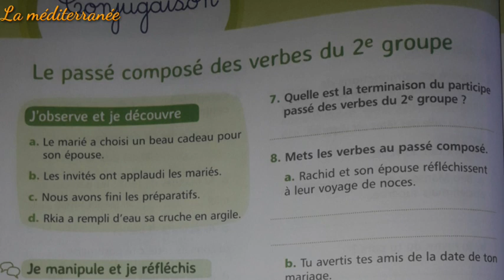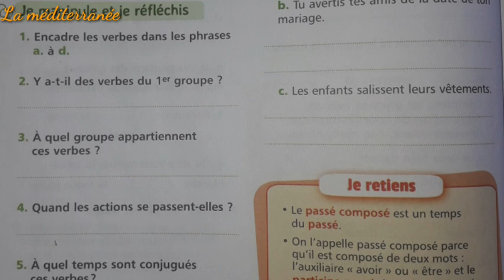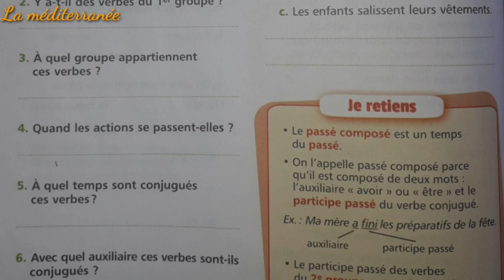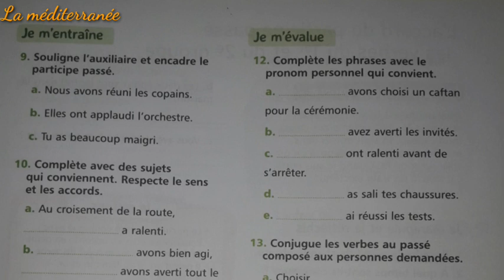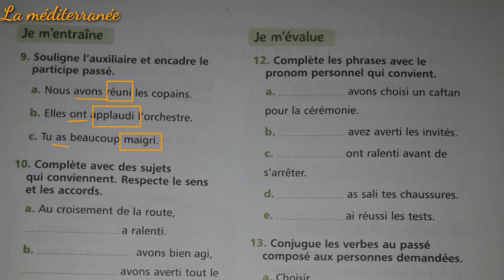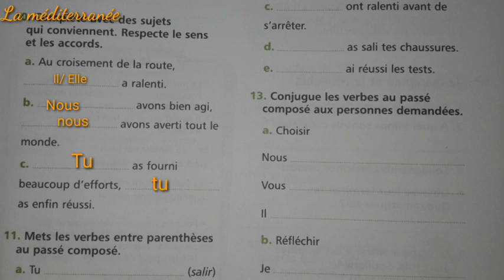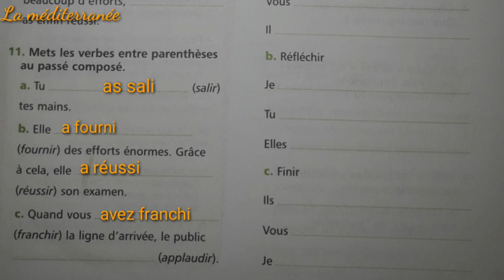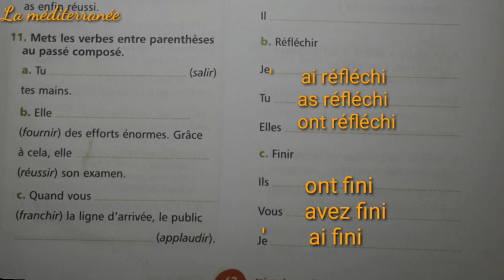le passé composé des verbes du 2éme groupe Conjugaison Pages 66/67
Mes_apprentissages_en français_5AEP